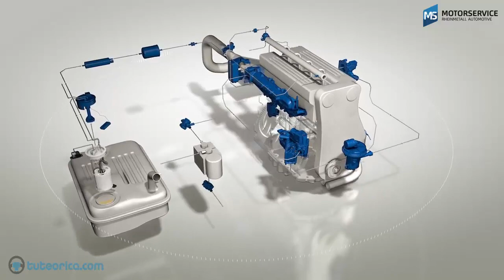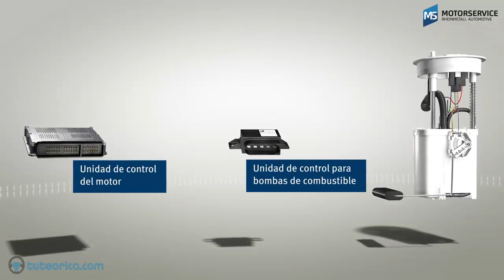Circuito de baja presión del sistema de alimentación